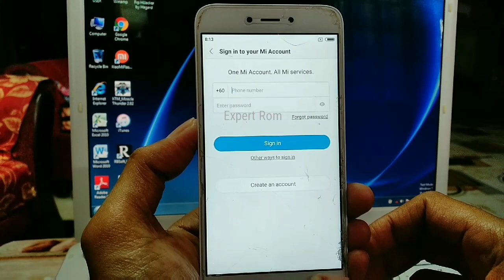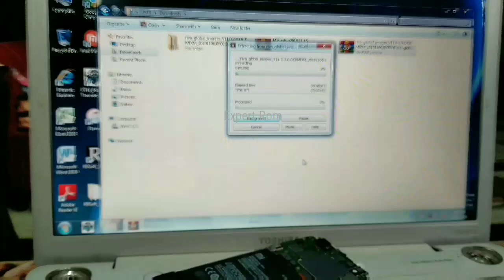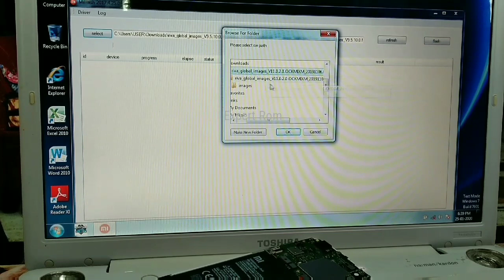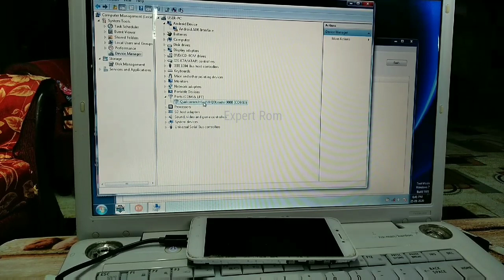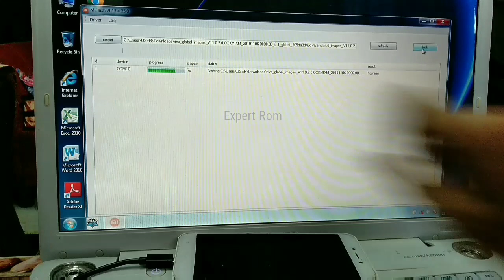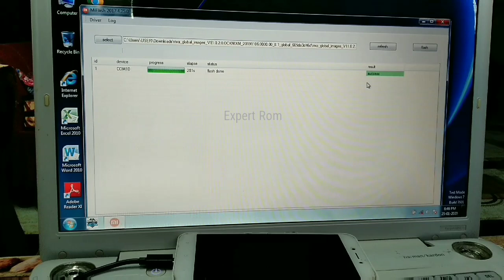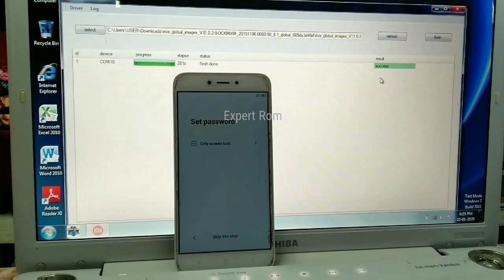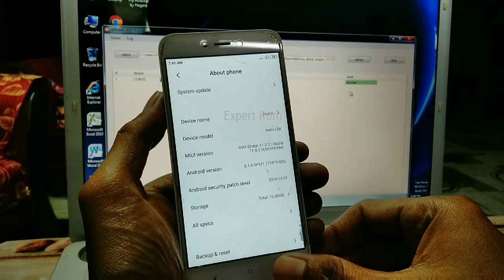UPGRAGE miui 9 Android 7 TO miui 11 Android 8 Redmi 5A RIVA (MCG3B)